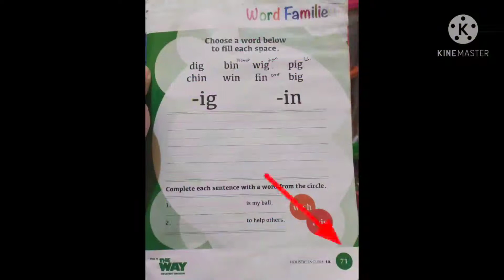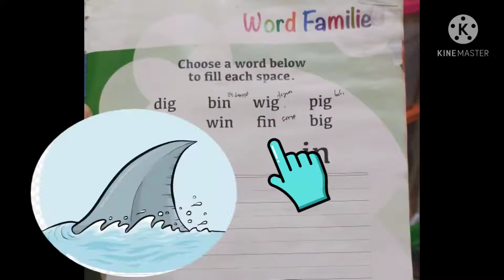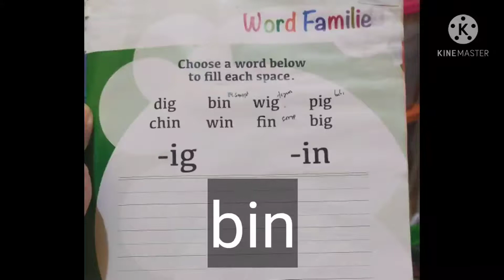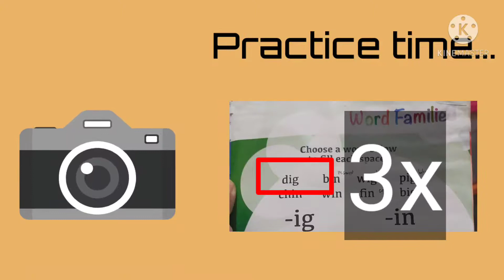words -ig & -in